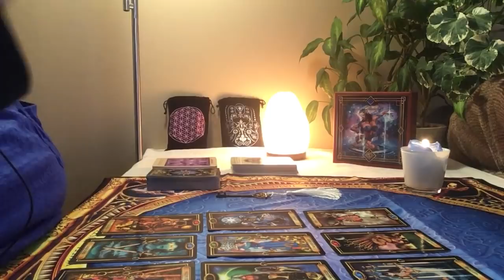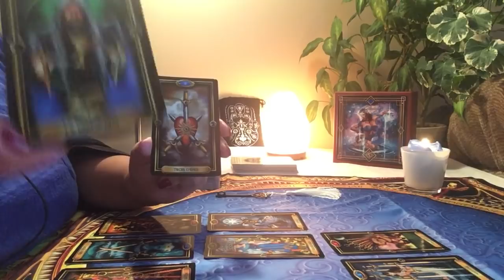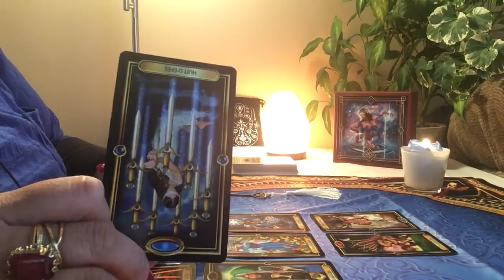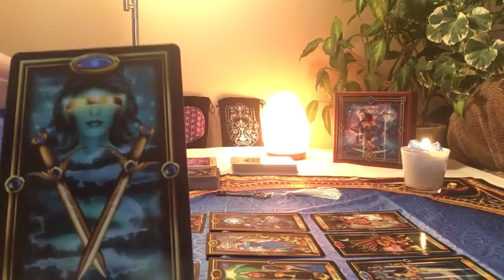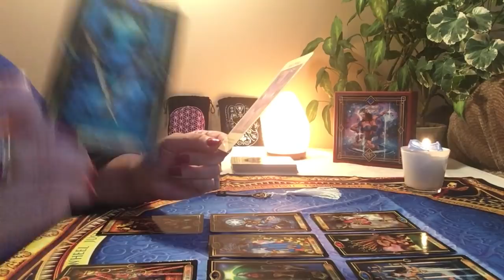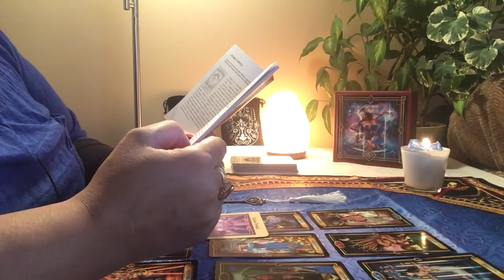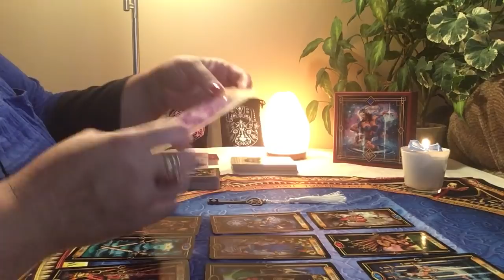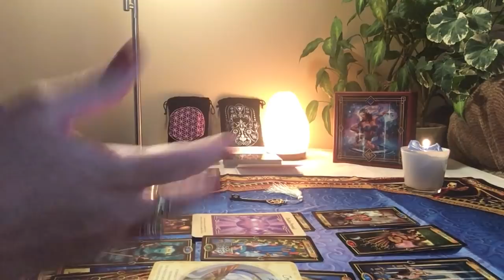Énergies du mois de janvier 2019 Lion